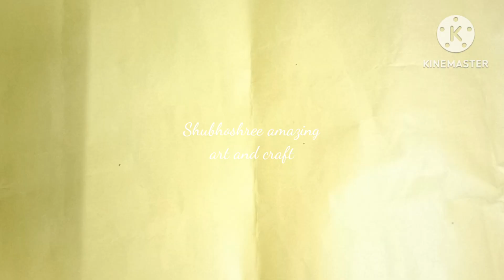ইঁদুর বানানো/How to make paper Rat/Toys for kids/Paper crafts ideas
Origami Fish Tutorial For Kids | How to make paper Fish | Nursery craft ideas | Paper Fish 3d

How to make Easy Origami Pkaper Fish For Kids
Origami Fish easy for kids
D.I.Yay
DIY Moving Paper Toy Fish
Handmade Origami Fish
Cute Fish
Creating Paper Fish
Paper Art and Craft for kids
paper fish making
paper fish craft
origami paper craft easy
paper fish making easy
paper fish kaise banate hain
पेपर से फिश कैसे बनाते हैं
क्राफ्ट पेपर से फिश कैसे बनाते हैं
craft paper ka fish kaise banate hain
paper rat kaise banai jaati hai
paper rat kaise banaen
origami rat kaise banaen
paper rat making video
paper rat paper fish
how to make rat with paper
how to make rat with origami paper
origami paper rat step by step
Paper rat/Easy Origami Fish tutorial
কাগজ দিয়ে ইদুর বানানো
কাগজের তৈরি ইঁদুর

how to make a paper mouse easy/Easy paper Toys for kids
How to make a paper mouse
Easy paper Rat making video
How to make a easy paper mouse
paper craft easy
paper Rat
mouse making
Make easy paper mouse 🐁
HOW TO MAKE A RAT FROM PAPER
Amazing Origami Mouse (Paper Rat)
Mouse with paper
Easy Origami Rat tutorial
How to make paper animal
Rat craft
Handmade paper craft
cute mouse using paper
Origami 3d Rat
paper se rat kaise banaye
paper se rat kaise banate hai
paper Rat kaise banayenge
Kagag diye idur kivabe banabo
kageg diye idur kivabe korbo
Kagager rat banano
paper diye edur banano
paper diye edur
origami toys
paper animal

DIY Paper Crafts| Paper FishPaper Crafts For Kids| Origami Fish|Easy Paper Crafts
origami

DIY school project/School Project for kids
craft paper art | craft paper easy | craft paper idea | craft paper design | craft paper home |